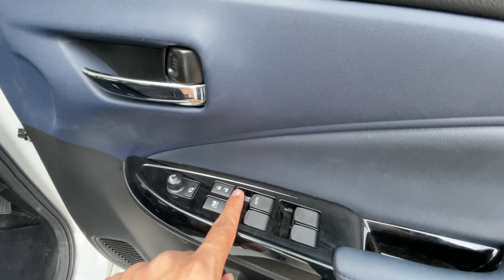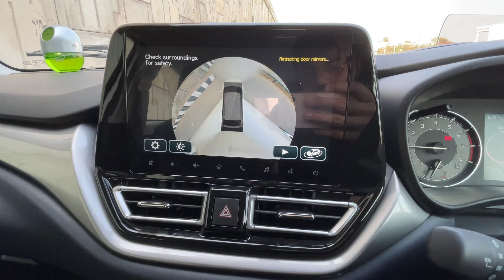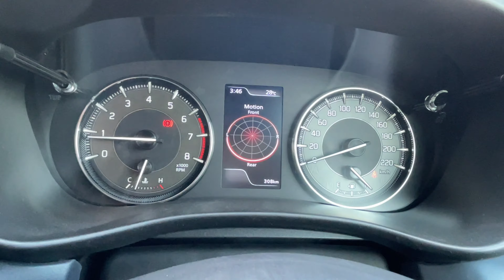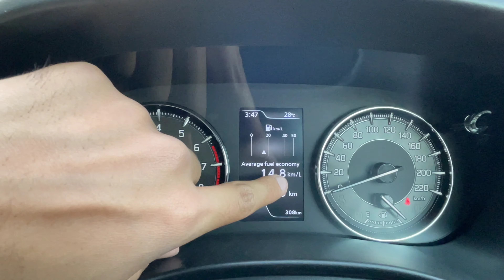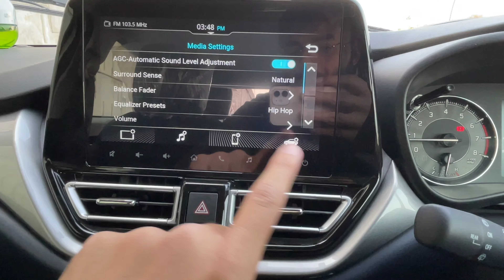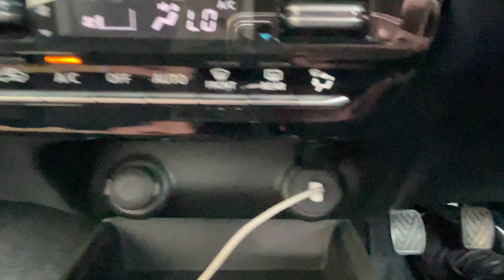New Maruti Suzuki Baleno 2022🔥 l Features भर भर के है Top model में l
This video is all about the newly launched maruti suzuki  baleno 2022 , alpha varient 1.2 L Petrol .